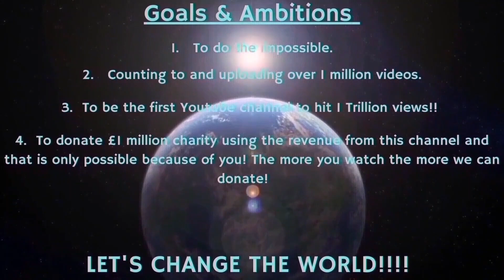Counting to ONE MILLION!!, This is Number 99,848